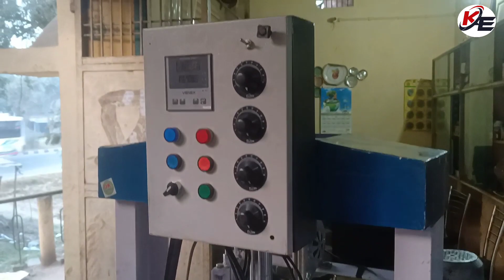Full Automatic Double Die Paper plate Making Machine Full information in Hindi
मात्र 45000हजार में Double Die Paper plate Making Machine/ Krishna Enterprises Muzaffarpur.

Krishna Enterprises
Hajipur Road NH77 Chandrahatti Chowk Turki Muzaffarpur Bihar

Double Die Paper plate Making Machine
Double Die Dona plate Making Machine
Double Die Havy Plate Making Machine
Double Die Dona making machine
Double Die Paper plates Making Machine
Double Die Paper plates Making Machine manufacturers in Muzaffarpur Bihar

Krishna Enterprise in Bihar.
Krishna Enterprise in Patna Bihar.
Krishna Enterprise in Muzaffarpur Bihar.
Krishna Enterprise machine and meterial manufacturer.
Krishna Enterprise machine parts.
Krishna Enterprise kaha hai.
Krishna Enterprise ki company.
Krishna Enterprise ki machine.
Krishna Enterprise original.

Hydraulic oil leakage causes
How to stop hydraulic oil leaks
Hydraulic oil leak hazards
What happens if a hydraulic system leaks
Hydraulic oil leak environmental impact
Air leak inside a hydraulic system will
causes